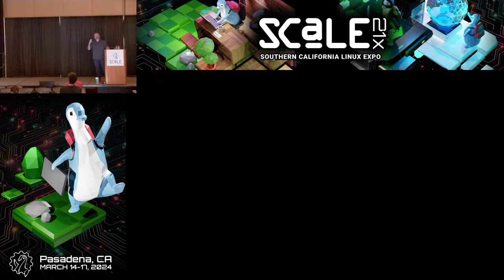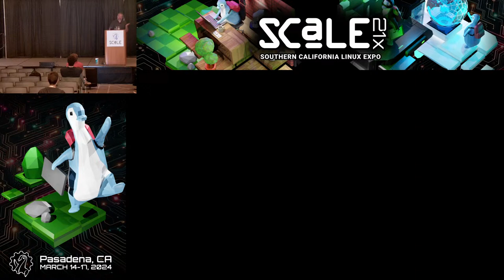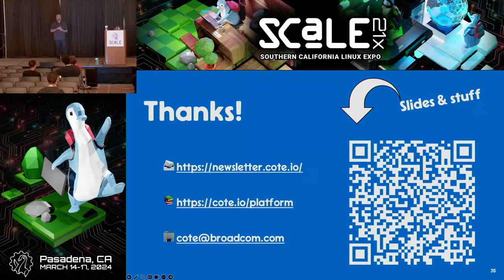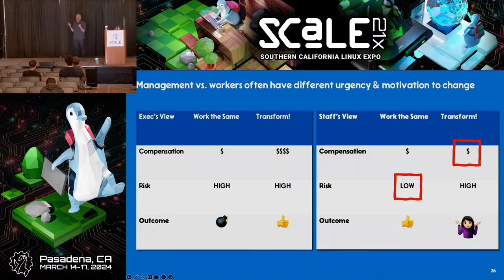We Fear Change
Talk by Michael Coté

Changing how 10 people work is difficult, changing how 100 work is very difficult. When it comes to improving how large organizations build, release, and run software, scaling to thousands of people is the real challenge. If you're trying to move beyond your initial success at improving how your organization builds and runs software, you've experienced this scaling challenge. Thankfully, most of the problems in this challenge are common challenges. Though you may feel cursed and alone, in our experience talking with hundreds of organizations, most of the problems are the same.